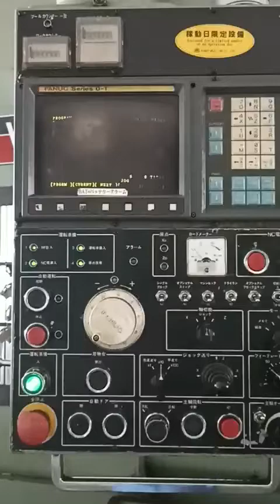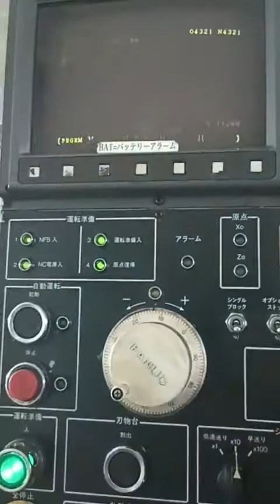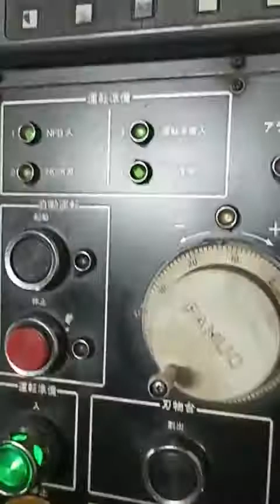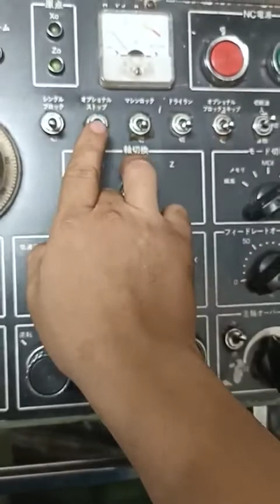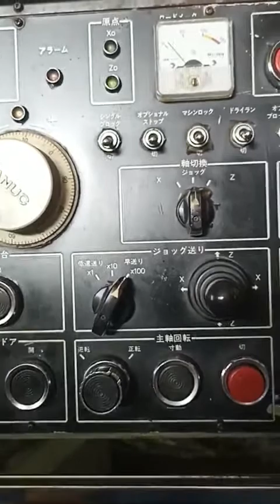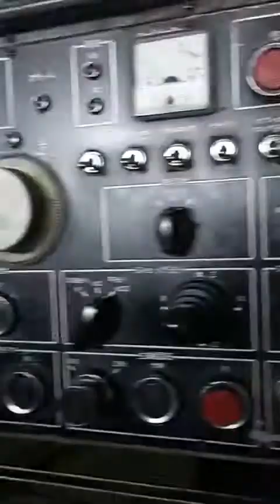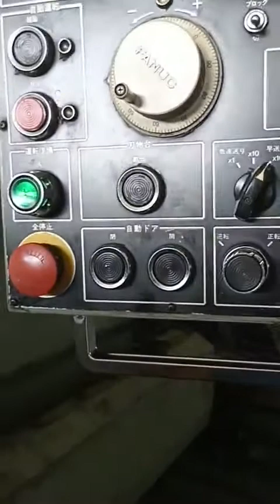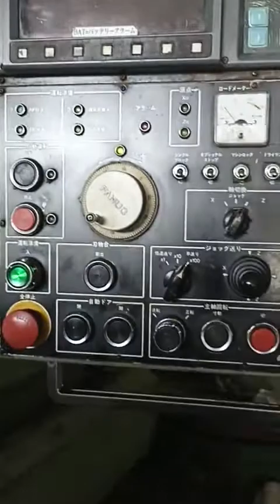Review máy tiện Okuma & Homa ACT-V3R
CÔNG TY TNHH MTV KỸ THUẬT TÚ LỘC
- Trụ sở chính:  354 Quốc Lộ 1A, P. Bình Hưng Hòa B, Q. Bình Tân, Tp. Hồ Chí Minh
-  Chi nhánh gia công: 356/1 Quốc Lộ 1A, P. Bình Hưng Hòa B, Q. Bình Tân, Tp. Hồ Chí Minh
-  Chi nhánh TLT - Hà Nội: Km 6 Võ Văn Kiệt, Thôn Đoài, X. Nam Hồng, H. Đông Anh, TP. Hà Nội